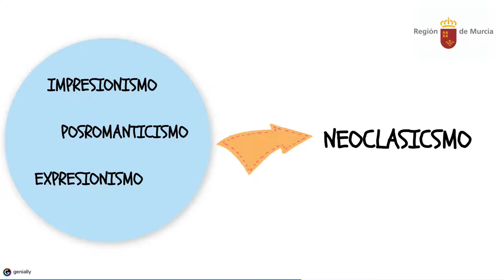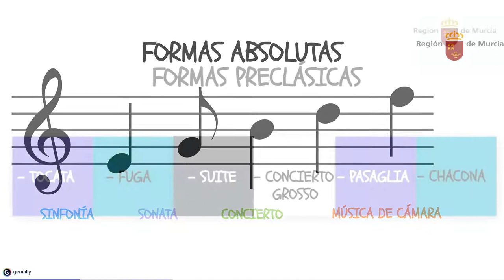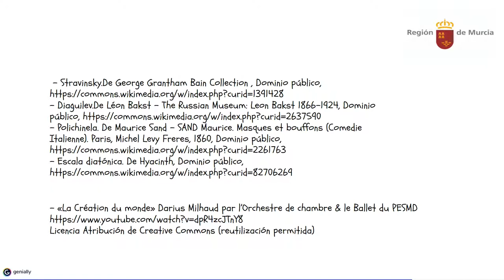NEOCLASICISMO (I)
CARACTERÍSTICAS DEL NEOCLASICISMO MUSICAL